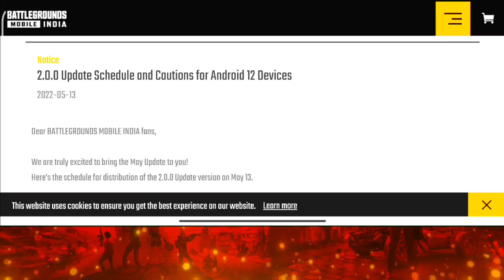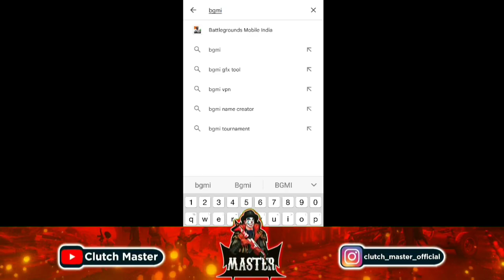BGMI 2.0 UPDATE 🔥 HOW TO UPDATE BGMI 2.0 🔥HOW TO DOWNLOAD BGMI 2.0 🔥 DOWNLOAD BGMI 1.9 VERSION🔥 BGMI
BGMI 2.0 🔥 HOW TO UPDATE BGMI 2.0 🔥HOW TO DOWNLOAD BGMI 2.0 🔥 DOWNLOAD BGMI 1.9 VERSION🔥 BGMI UPDATE

Watch This Video For Free Royal Pass & Free Uc

Gaming Profile ~
INDIAN GAMER 🇮🇳
Conqueror Player 🔥
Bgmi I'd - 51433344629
Bgmi Character I'd - CLuTcH々MaSteR
Send Friend Request And Play With Me ❤

bgmi 2.0 download
bgmi 2.0 download link
bgmi 2.0 download apk
how to download payload 2.0 in bgmi
bgmi payload 2.0 map download
how to download bgmi beta version 2.0
bgmi 2.0 beta download
bgmi 2.0 beta version download
bgmi 2.0 update in play store
2.0 update in bgmi

PROMOTE ANY TYPE OF ILLEGAL, OFFENSIVE
AND VIOLENCE CONTENT